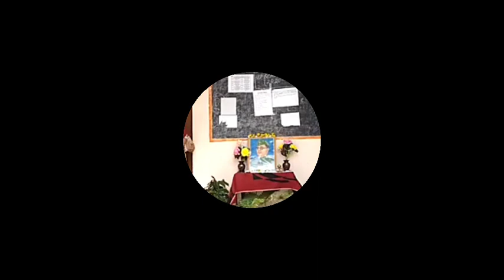GBHS POLASARS CELEBRATING🎉🎊 NETAJI JAYANTI